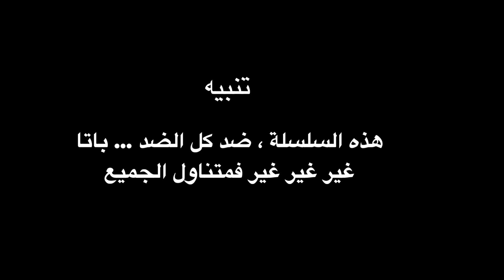ضد كل الضد | الحلقة 1 | فاش المغاربة كايناقشو اللقاح | الزبايل وطارق